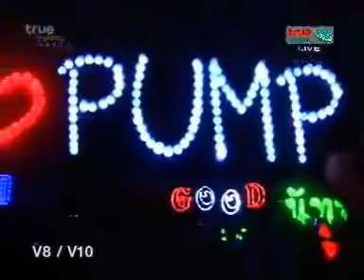Wind Beneath My Wings - Good V10 VS Pump V8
AF5 Week11